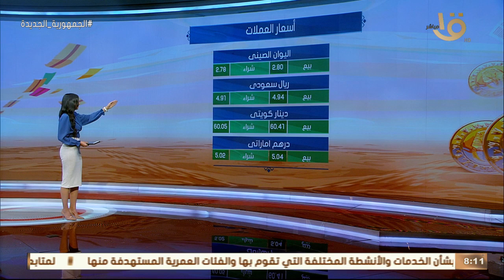صباح الخير يا مصر | تعرف على أسعار الذهب والعملات وحالة الطقس اليوم